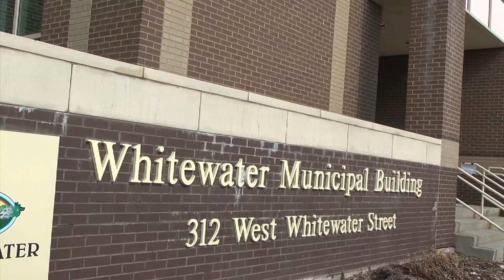Flooding (03.12.13)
UWW-TV Tuesday News, Live Anchor Read, TRT: 30